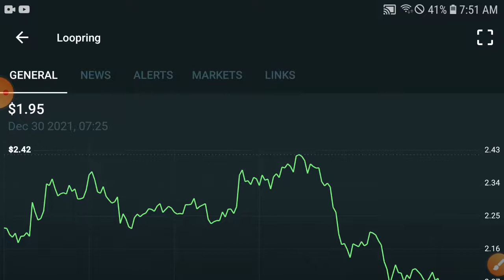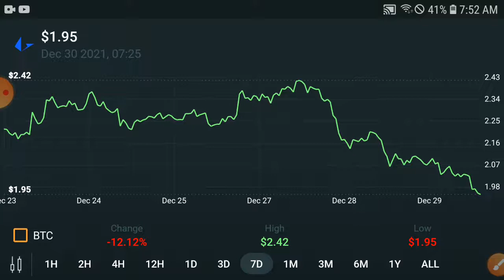Loopring lrc WARNING! Holders || Latest Update || lrc TOKEN Price Prediction Today